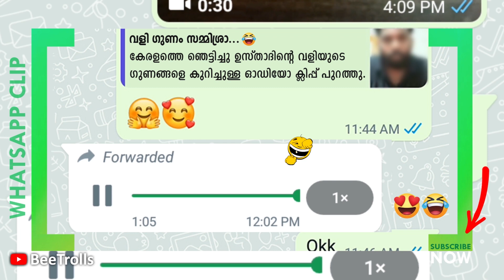വളി സ്കൂളിലും പഠിപ്പിക്കാൻ തുടങ്ങി📞Mallu Phone Call Malayalam😜🔥Whatsapp Status💥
In this channel we cover malayalam troll, funny malayalam whatsapp status and comedy phone calls. You will also find malayalam comedy videos, comedy phone call, funny whatsapp voice and love status etc...

Phone call malayalam funny
Funny call malayalam
Mallu phone call
Mallu phone call comedy
Mallu phone prank
Call malayalam comedy
Call maayalam love
Thoppi Phone call video
Thoppi Phone call prank
Phone call recording
Phone call comedy
Thoppi Funny videos
Funny call
Thoppi Funny phone call
Thoppi Funny video status
Thoppi Comedy videos
Malayalam comedy
Comedy Malayalam
Comedy videos
Thoppi Whatsapp status
Thoppi Whatsapp voice
Thoppi Whatsapp video
Thoppi whatsapp call
I love you call
Malayalam phone call
Thoppi Video call
mallu call video
video call video
Malayalam live video
Romantic Ringtone
Love status
I love you status
Thoppi Malayalam status video
Thoppi Malayalam secret call video
Thoppi Malayalam romantic video
Thoppi Malayalam secret chat video
Thoppi Malayalam leaked phone call video
whatsapp malayalam status
Thoppi status video
clubhouse malayalam
Thoppi Malayalam life story
Malayalam tips
Mallu house wife
Thoppi Lover
thatha call
Thatha
Chechi
Thoppi new
Thoppi latest
Thoppi reaction